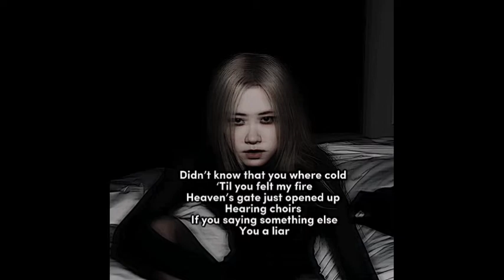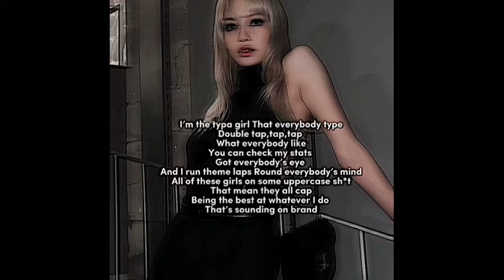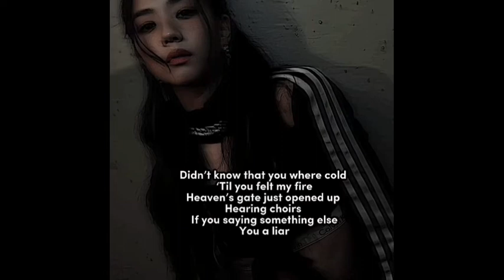Blackpink Typa Girl Karaoke